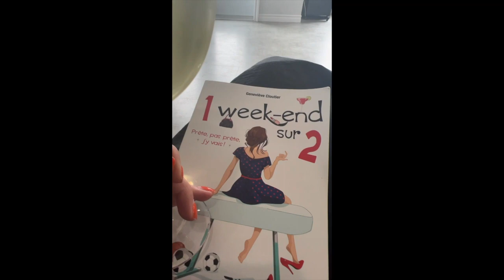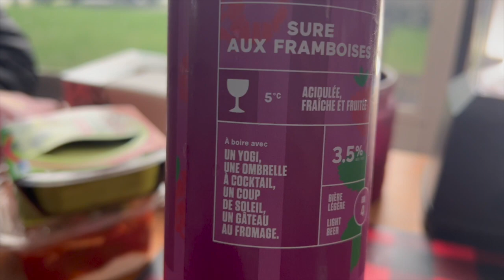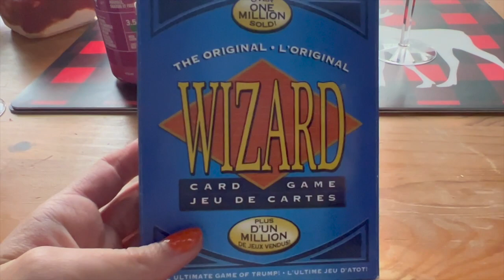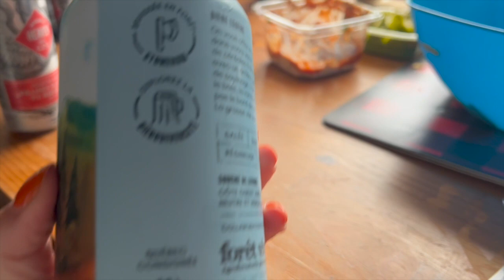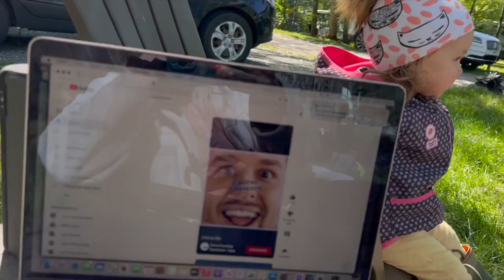VLOG CAMPING- Coiffeuse, Fête des pères et dégustation de bières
Bienvenue dans ce vlog week-end pluvieux et froid. Je suis été chez une nouvelle coiffeuse et nous avons célébré la fête des pères en dégustant de la bière de microbrasserie.